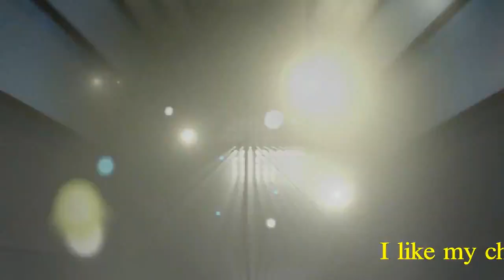My childhood place বাখরাবাদ গ্যাস আবাসিক এলাকা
Travel - Beautiful bakhrabad gas coloney scenery

This is my childhood place. I thinks its nice to see. I like my childhood place so much. I wish if I can go back there in my childhood time.

Join me on a nostalgic journey as I revisit the cherished memories of my childhood in the heartwarming video, "My childhood place - Bakhrabad Gas Residential Area." 🏡✨

In this video, I take you through the lanes and corners of Bakhrabad Gas Residential Area, where every nook and cranny holds a special place in my heart. From the playground where we played for hours to the local shops that fueled our sweet tooth cravings, this trip down memory lane is filled with sentiment and emotion.

As I walk through the familiar streets, sharing anecdotes and memories, you'll get a glimpse of the vibrant community that shaped my early years. The video captures the essence of the neighborhood, showcasing the landmarks that stood witness to our laughter, adventures, and growing-up tales.

Whether you're a fellow resident of Bakhrabad Gas Residential Area, someone who appreciates nostalgic trips, or simply curious about the unique charm of this locality, this video is sure to resonate with you. So, sit back, relax, and join me in reliving the beautiful moments that make Bakhrabad Gas Residential Area an irreplaceable part of my childhood.

Copyright
All uploaded video is copyrighted to Wynners. Also, we have some third party content with proper authorization.

Arif
From - Chattogram ( Bangladesh )